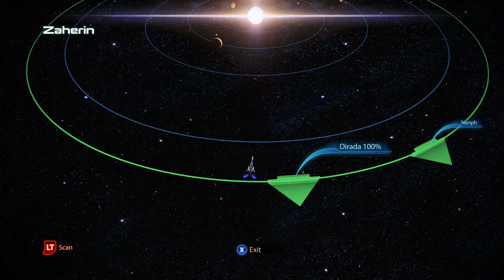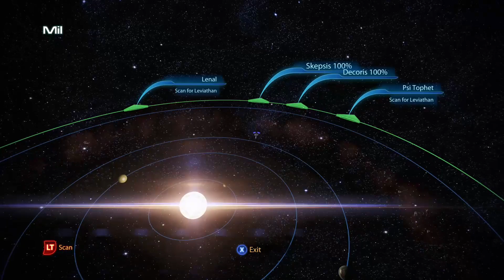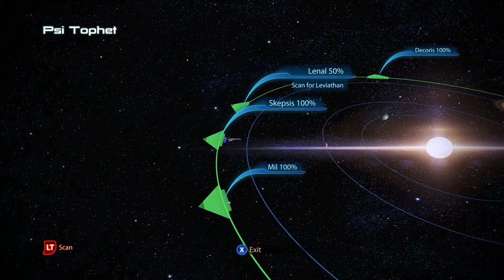Mass Effect 3 - Part 14 - The Search for Leviathan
0:00 - Back to Dr Bryson's lab
17:24 - Spoke to Ashley on Normandy
17:52 - Garrus
18:35 - Liara
19:20 - Overheard Tali & Garrus chatting
19:45 - Tali
20:09 - Allers
20:43 - Javik
21:40 - Cortez
21:58 - James
29:06 - Located Ann Bryson on Namakli in Zaherin system
48:57 - Spoke to EDI on the bridge
50:20 - Ashley
51:07 - Garrus
51:53 - Allers
52:22 - Javik
53:05 - Overheard more of Tali & Garrus
56:30 - Back to Bryson's lab with Ann
1:11:16 - Spoke to James
1:11:48 - Some more of Garrus & Tali flirting
1:13:16 - Liara's jealousy joke
1:14:24 - Planet scanning
1:18:51 - Found Leviathan signs on 2181 Despoina
1:35:49 - Deep dive to confront Leviathan
1:56:56 - Spoke to EDI
1:57:52 - Ashley
1:58:19 - Liara
1:58:56 - Garrus
1:59:45 - Cortez
2:00:03 - James
2:00:38 - Overheard Tali & EDI
2:01:53 - Allers
2:02:39 - Javik